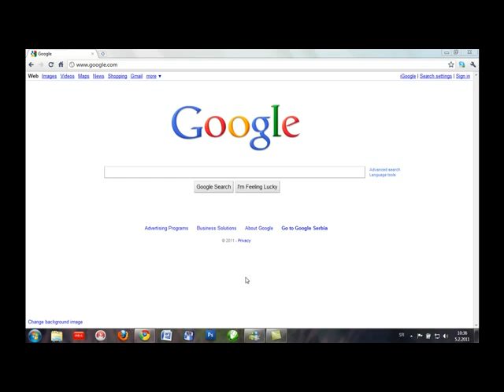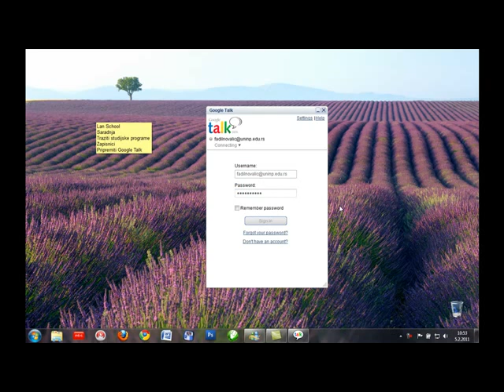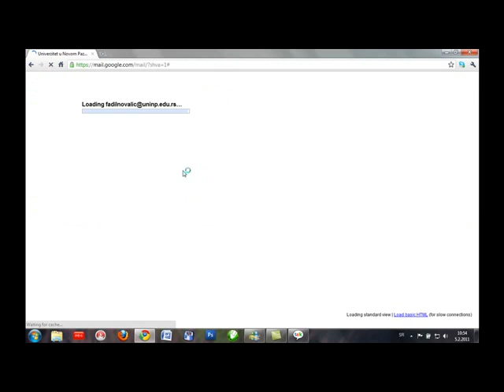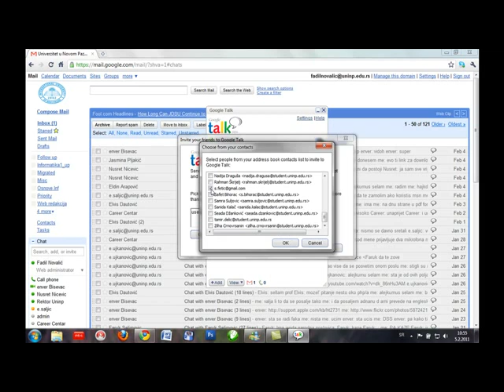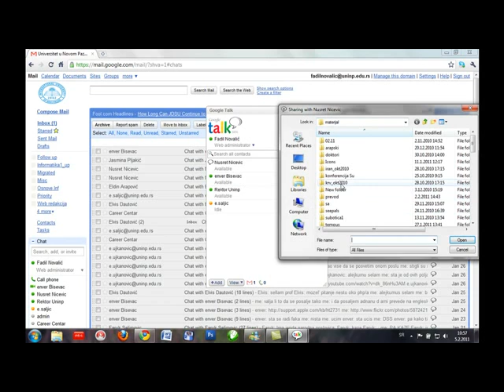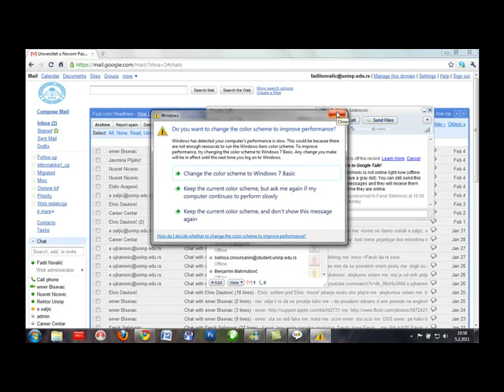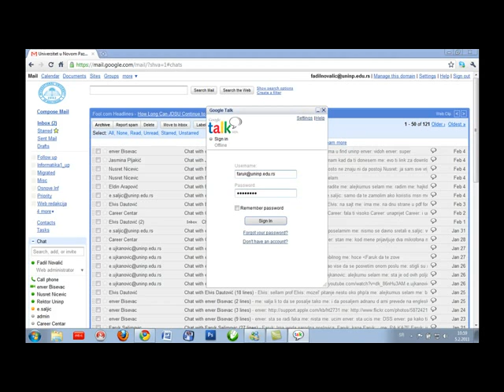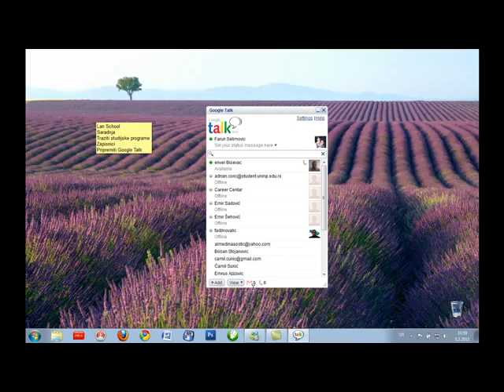Google Talk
Instalacija i upotreba Google Talka